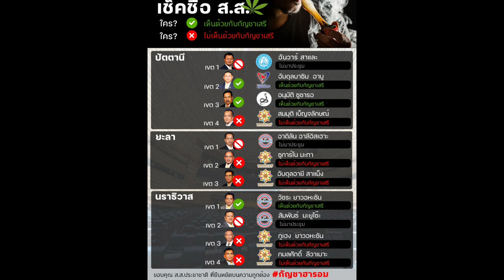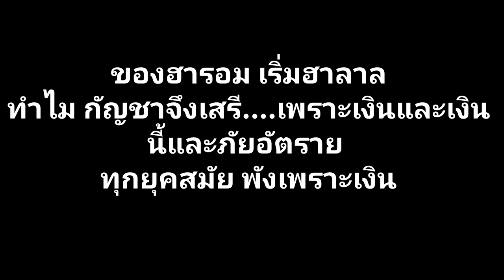กัญชาเสรี...คิดได้ยังไง